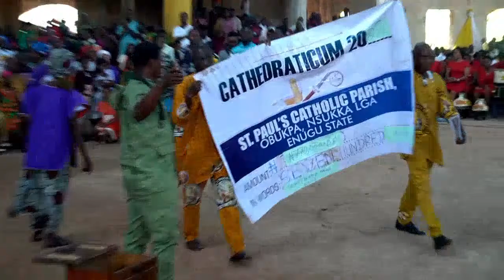Ibagwa-Ani Deanery Cathedraticum, 2024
9 March, 2024 at St. John's Parish, Ibagwa-Ani.